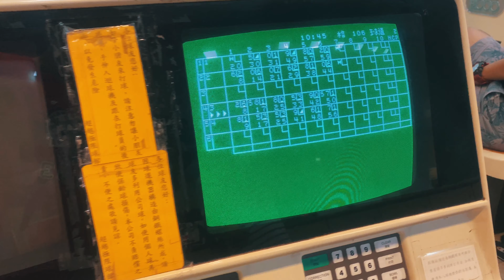Bowling at gangshan tinpin alley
Good luck team spinner
She,dhy,jhor,jonald,jp